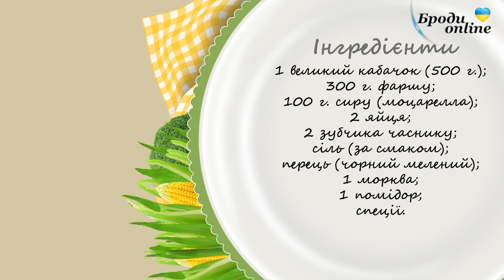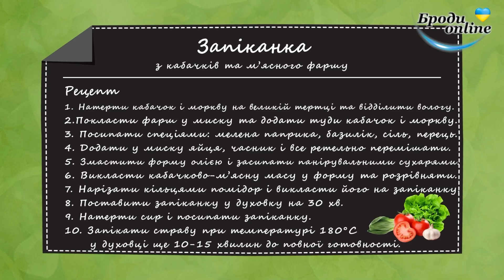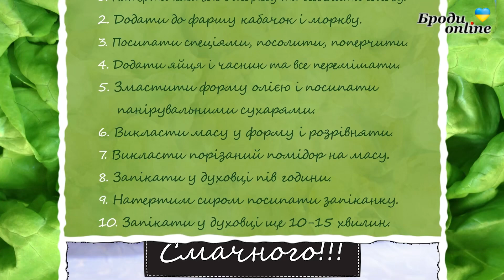Наготуємо-нагодуємо. Кабачкова запіканка - один рецепт на сніданок, обід і вечерю(ТК "Броди online")